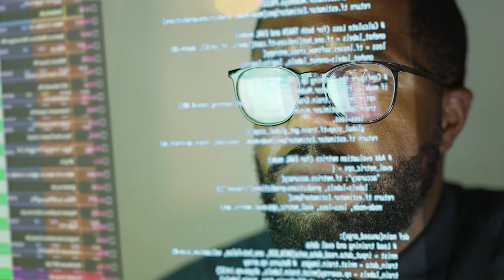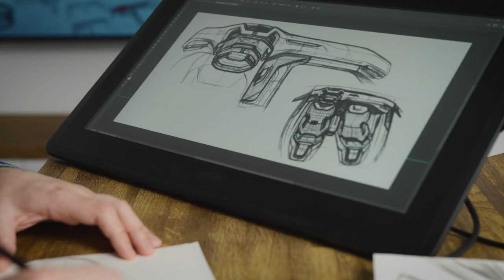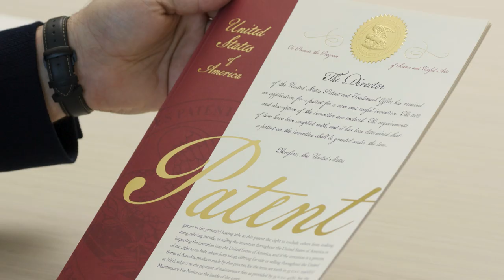Marin Cionca Describes CIONCA IP Passion To Assist "The Inventive Entrepreneur"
Marin Cionca, a patent and trademark attorney who founded CIONCA IP in 2009, describes CIONCA IP's passion and mission to assist "The Inventive Entrepreneur," which the firm defines as someone who invents new or better products and services and launches them in the marketplace, for the benefit of all of us. Of course, the firm assists them with patent application, prosecution and litigation, trademark procurement (trademark application and prosecution to registration), dispute resolution (e.g., cease and desist letters, licensing negotiation), IP litigation, licensing and other IP law services. To help the inventive entrepreneur in the challenging but also rewarding journey, the firm offers many of these services at flat fee rates. Learn more about CIONCA IP and its services on its